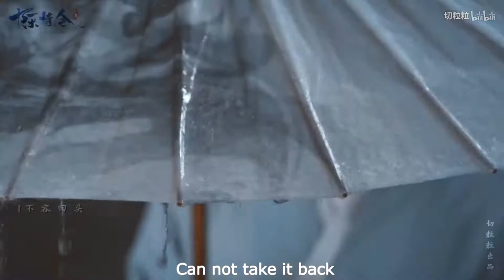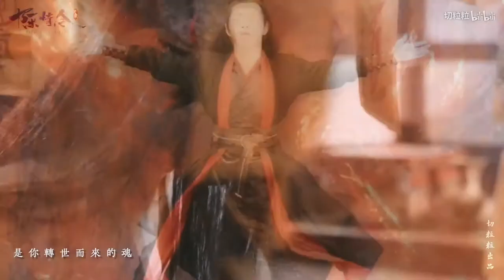[The Untamed] [Mo Dao Zu Shi] Lan Zhan & Wei Ying- Destined Lifetime Soulmates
Thank you The Untamed for leaving us the best summer memory!